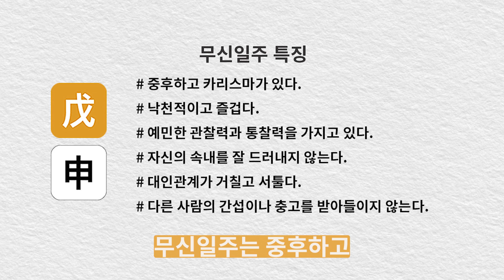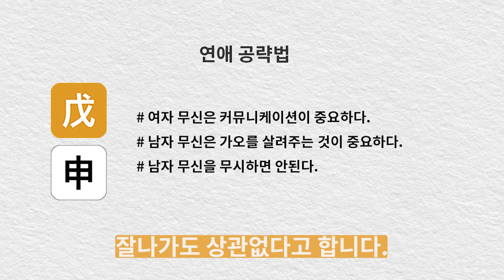[60일주] 6. 무신일주 - 낙천적이며 즐거운 삶의 무신일주. 강헌 선생님의 일주. 무신의 뒤태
무토

무토는 단단하고 두텁고 무거우며
본래 오행의 가운데에 위치하여 올바름을 갖추고 있다.
수가 있어 촉촉이 적셔주면 만물이 소생하고
화가 강해 너무 메마르면 만물이 병이 든다.

적천수에 나오는 무토에 대한 설명입니다.
수천년 이어온 명리학은 나를 이해하는 길을 열어줄 것입니다.

강헌샘과 함께 그 길을 걸어가보는 것은 어떨까요?

강헌선생님의 실시간 수업을 듣고 싶으시다면,
2월 8일에 시작하는 강헌의 인문명리학 특별편성 [60일주와 MBTI]를 참고해주세요!
나를 이해하는 여행을 함께 시작해보실까요?
초보자도 수강가능합니다.